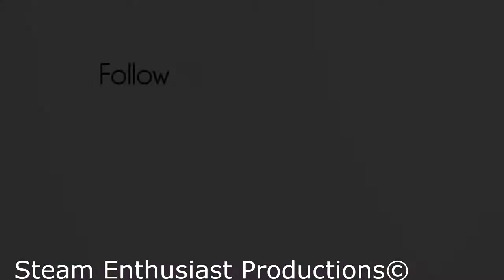The Caltalpa Falls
i caught the private car The Caltalpa Falls At the Etown Station on Amtraks Pennsylvanian #41